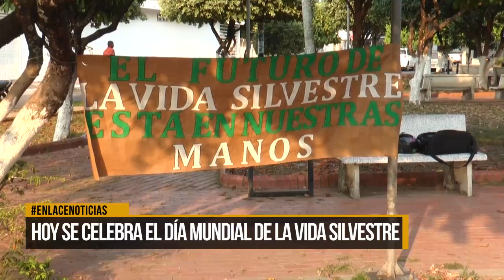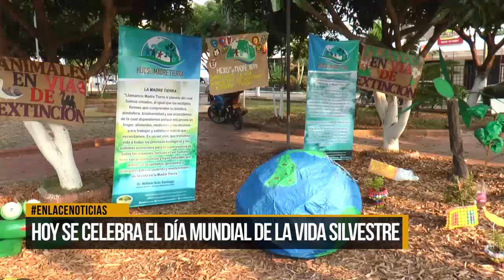Hoy se celebra el día mundial de la vida silvestre